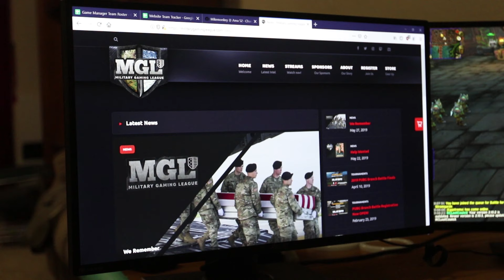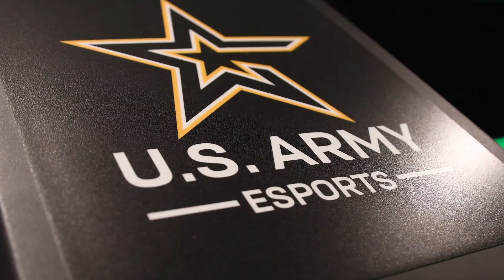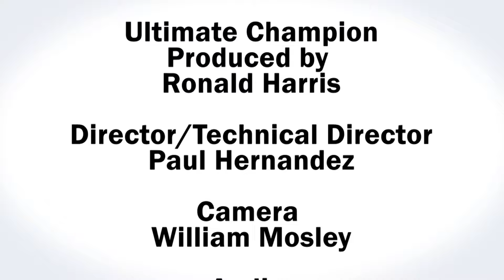Regional Health Report August 2019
In this month's Regional Health Report, we visit with a soldier in the Washington, DC area who in the Army eSports team, and we sit down with Captain Casey Turner from Fort Bragg, NC to talk about her DoD Warrior Games experience.